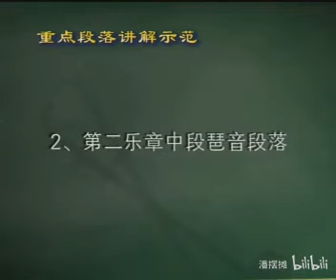孙凰主讲-《二胡协奏曲》Sun Huang Lecture-"Erhu Concerto"